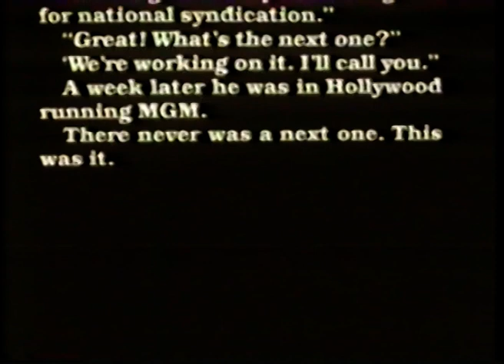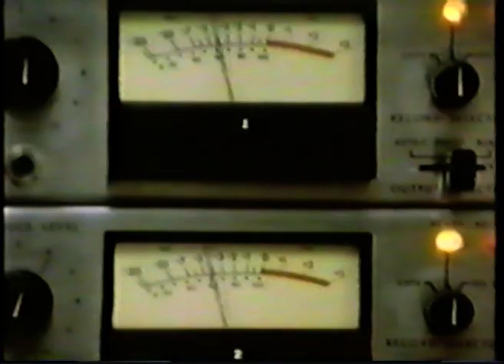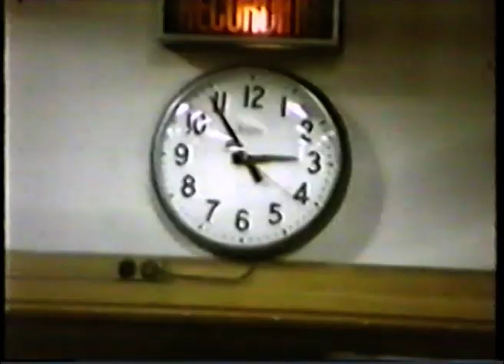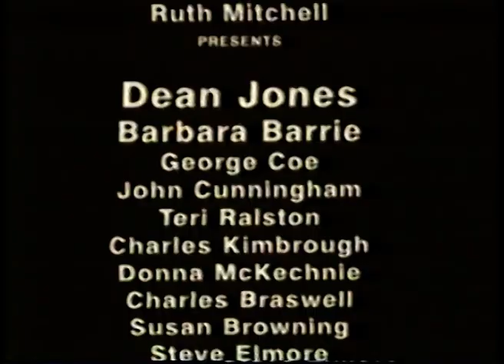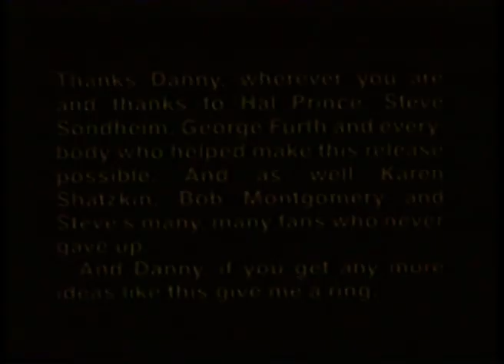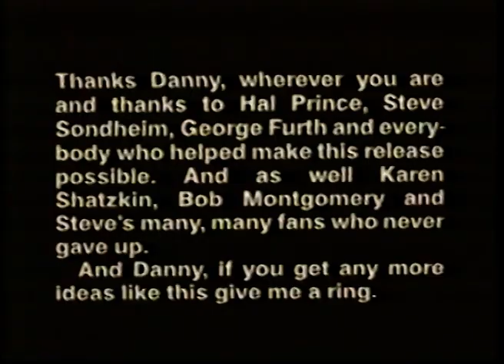Cómo se grabó el disco de "Company"